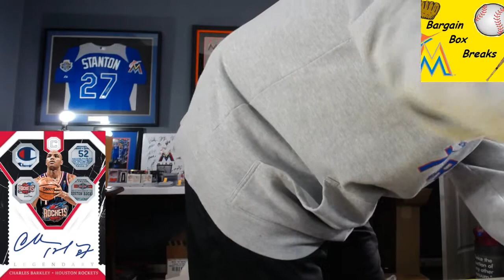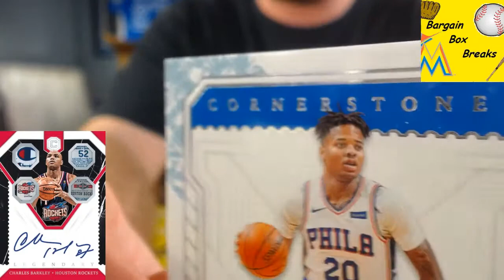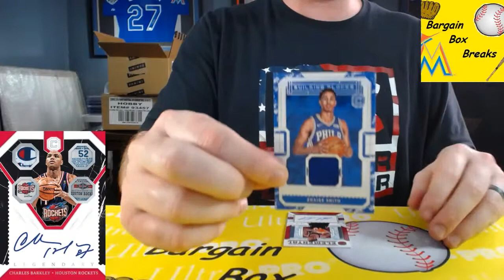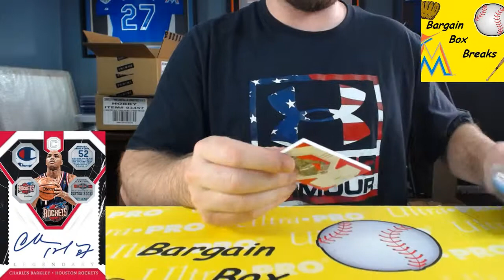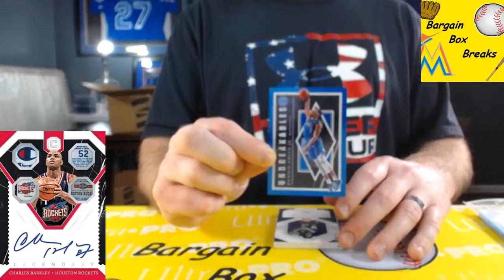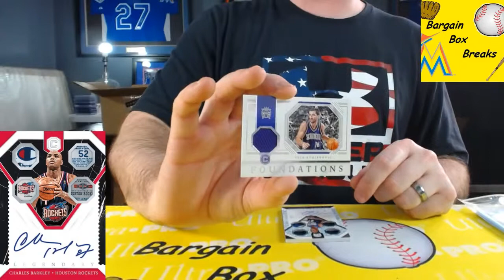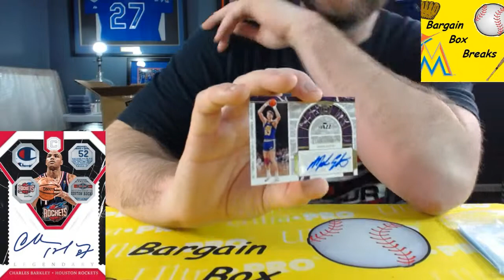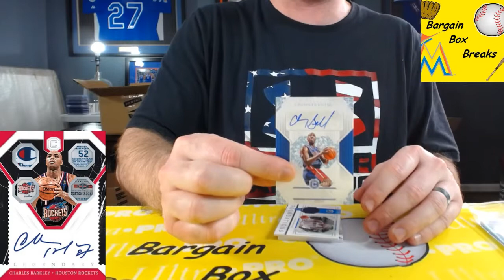2018/19 PANINI CORNERSTONES BASKETBALL 12 BOX CASE BREAK #1,2 "BARGAIN BOX BREAKS GOES WILD"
Must watch of Pete Faverio from Bargain Box Breaks go wild during a basketball break.